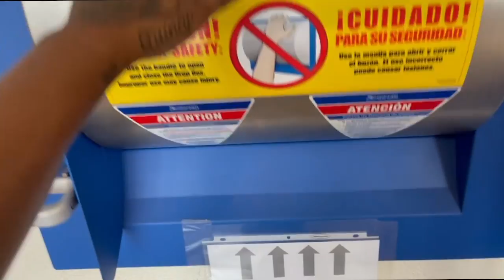The search for bone shaker vlog!